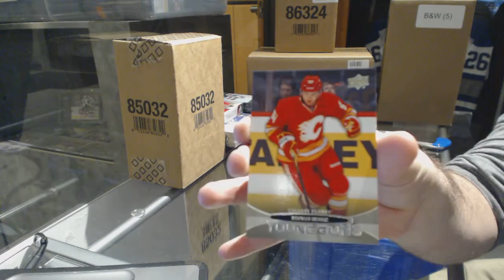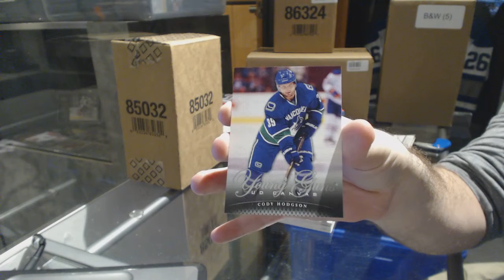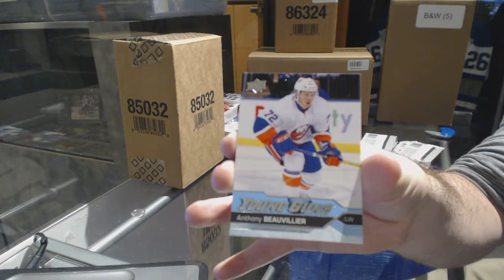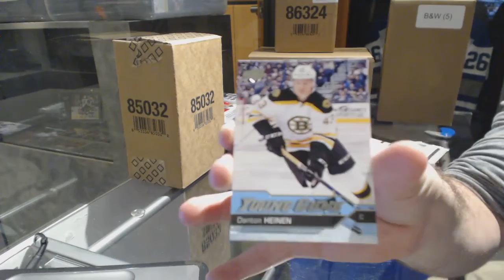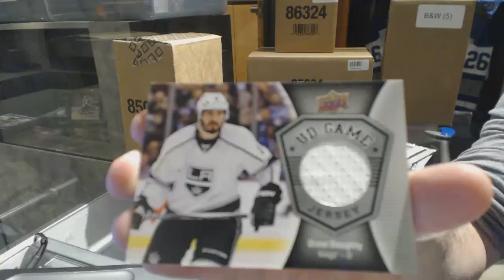11-12 UD Series 1 & 16-17 UD Series 1 Hockey Box Break - C&C GB #6881